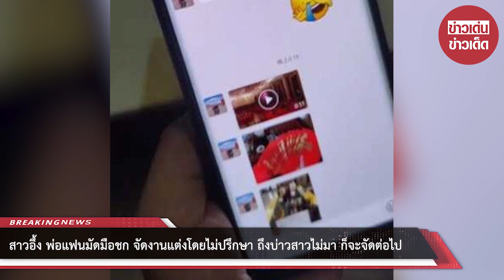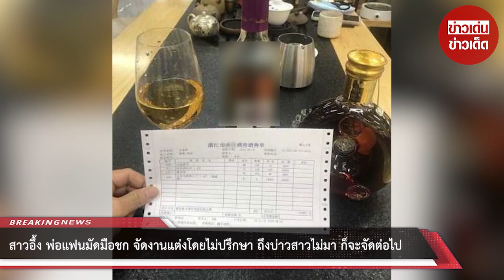อึ้งเลย! สาวสุดงง พ่อแฟนรีบมาก จัดงานแต่งแบบไม่ปรึกษา บ่าวสาวจะมาไหมก็ไม่รู้ ร่อนการ์ดเชิญไปแล้ว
00:00 - Intro
00:10 - News
01:00 - Minute